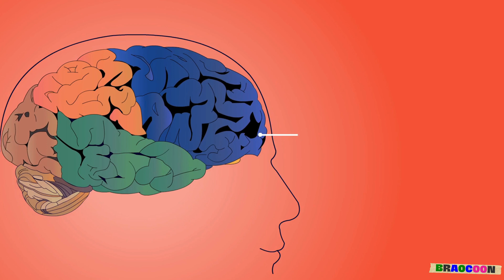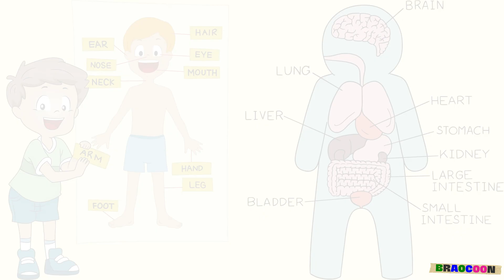The Essential Guide to Understanding the Human Body Parts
The Essential Guide to Understanding the Human Body Parts is a captivating exploration designed to illuminate the intricate details and fascinating functions of our bodies. This guide takes you on a comprehensive journey through each vital component that makes up the human body. Discover the roles and importance of various organs, muscles, and systems that work tirelessly to keep us alive and thriving. With engaging visuals and expert explanations, this video is perfect for anyone looking to Understanding the Human Body Parts, appreciate the marvels of our physical structure, and understand how to care for and maintain their health.